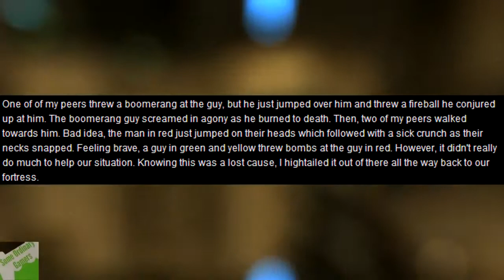Haunted Gaming Dual Episode The Man in Red & The Scariest Game Ever Made CREEPYPASTA geda2OBpAbg